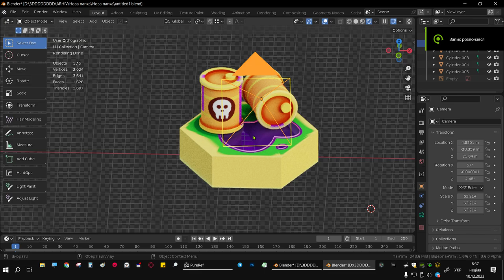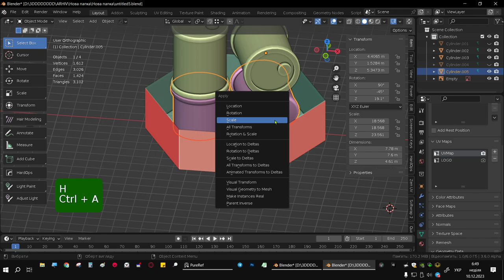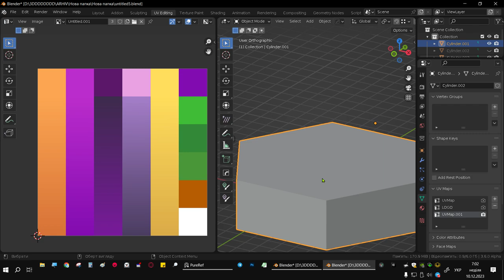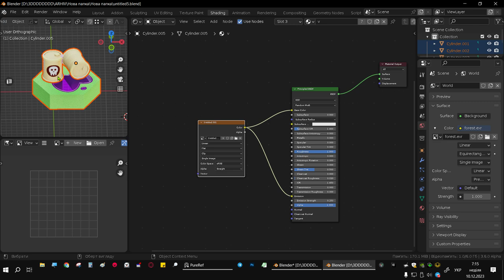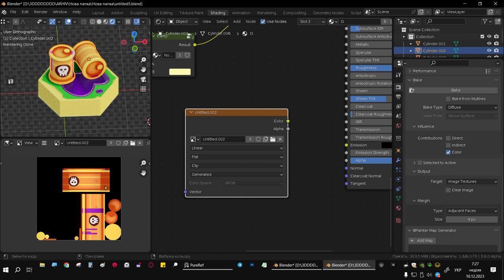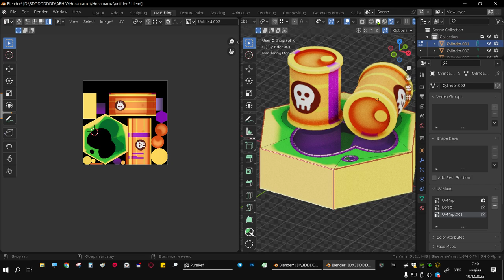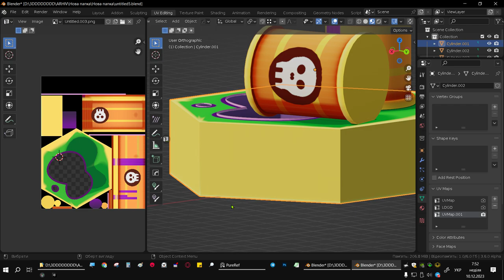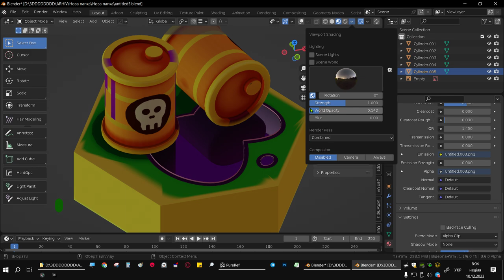blender mapping: (#6) Створення UV і запікання оверлапів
запікаю ОВЕРЛАПИ на UV розгортку
довгувате вийшло відео, але я хотів зачепити в ньому купу трюків по вирівнювання UV островів, Оверлапу текстур, запікання обєкта самого на себе, зменшення Текселю щоб його збільшити, створення дірок в текстурі для економії полігонів.